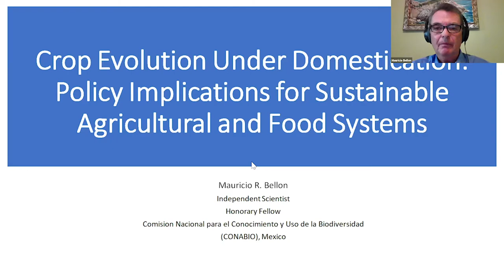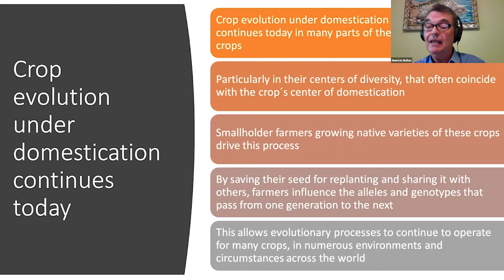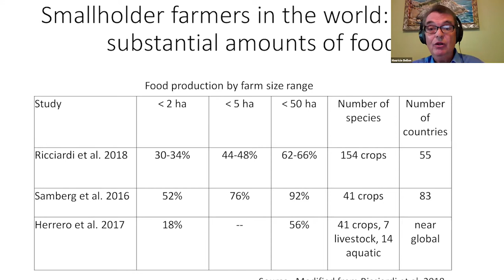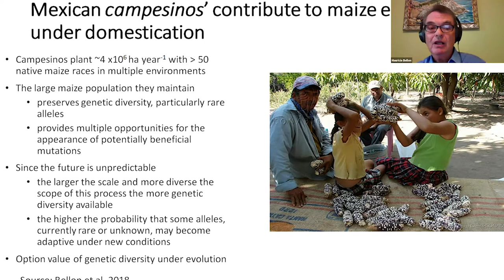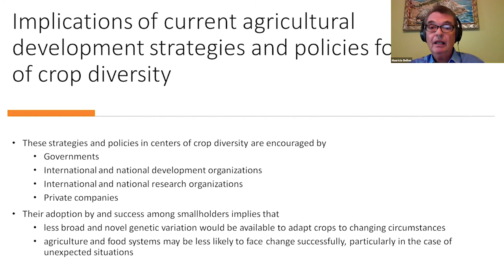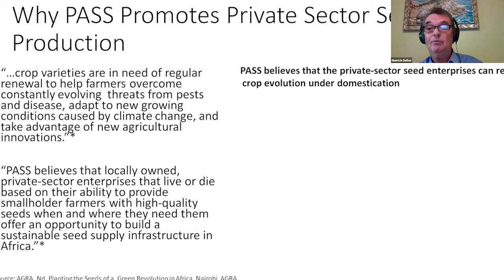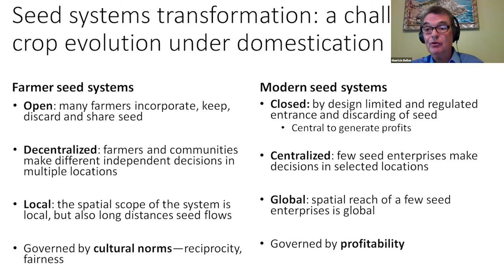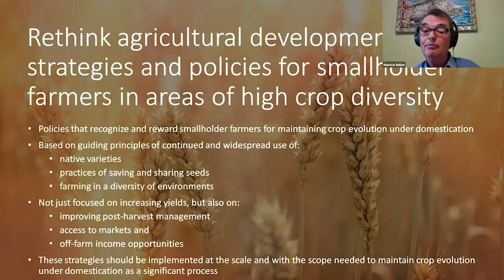Mauricio Bellon: Crop Evolution Under Domestication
Crop evolution under domestication is a process that continues today in many parts of the Global South for numerous crops, driven by smallholder farmers growing native varieties of crops. They provide an "evolutionary" service to society by sustaining crop evolution that generates the broad and novel genetic variation necessary for crops to adapt to change, fundamental to achieve sustainable agricultural and food systems.

Current agricultural development strategies and related policies sponsored by international and national development and research organizations, as well as private companies, are based on promoting higher crop productivity while discouraging crop evolution. In this talk, Gund MacMillan Scholar in Residence Mauricio Bellon discusses the need to rethink these strategies to find the right balance between high crop productivity and the delivery of evolutionary services to agriculture and food systems.

Mauricio R. Bellon is an independent scientist and Honorary Fellow at the National Commission for the Use and Knowledge of Biodiversity (CONABIO), Mexico. He received his MS and PhD in ecology from the University of California, Davis and his undergraduate degree in agronomy from the Universidad Autónoma Metropolitana, Mexico. His research focuses on the reasons, incentives and dynamics of crop diversity in agricultural systems-both at the inter-specific and infra-specific levels-in the developing world.

Previously, Mauricio was Coordinator of Studies on Agrobiodiversity at CONABIO. Before this he was Principal Scientist and Programme Director, Diversity for Livelihoods Programme, at Bioversity International (Italy). He also has worked for the International Maize and Wheat Improvement Center (CIMMYT, Mexico), the International Rice Research Institute (IRRI, The Philippines) and the National Autonomous University of Mexico (UNAM). He is a member of the Mexican Academy of Science.